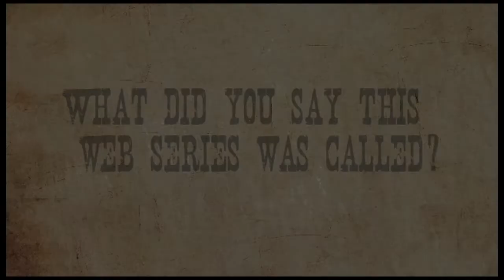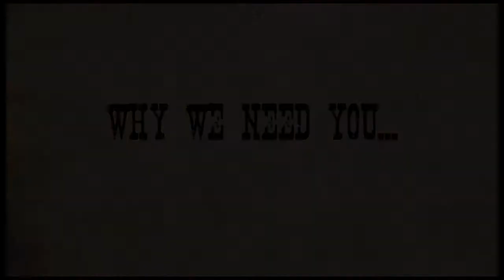GruntSlingers Fundraising Movie.mov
Our plea for your help in making our web series, GruntSlingers.  A western-style fantasy story, that takes place in a devestated desert world where vicious magical creatures known as Grunts hunt human kind.  One man has been called to stand against them as an immortal hero; his name is Hunter.  And he's kinda sick of it.